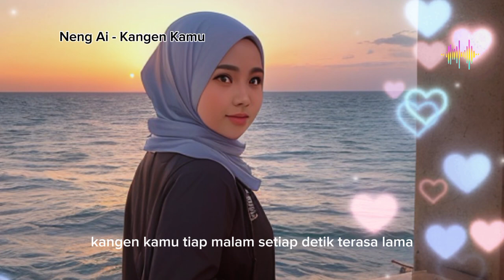Lagu enak didengar saat orang yang dicinta tidak ada di sampingnya, buat yang merasa rindu tapi malu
Lagu terbaru dari Neng Ai berjudul Kangen Kamu
Lirik:
[Verse]
Di malam sepi ini
Aku ingat senyummu
Bulan purnama berseri
Hatiku jadi haru

[Verse 2]
Rindu yang tak terucap
Menyesakkan dada ini
Hanya bayangmu terungkap
Semoga engkau sadari

[Chorus]
Kangen kamu tiap malam
Setiap detik terasa lama
Rindu ini takkan padam
Sampai kita nanti berjumpa

[Bridge]
Hari-hari tanpa hadirmu
Bagai langit hilang bintang
Semoga kau tahu hatiku
Setia menunggu terang

[Verse 3]
Dalam doa kuucapkan
Semoga cepat bertemu
Cinta ini kuperjuangkan
Takkan pernah berlalu